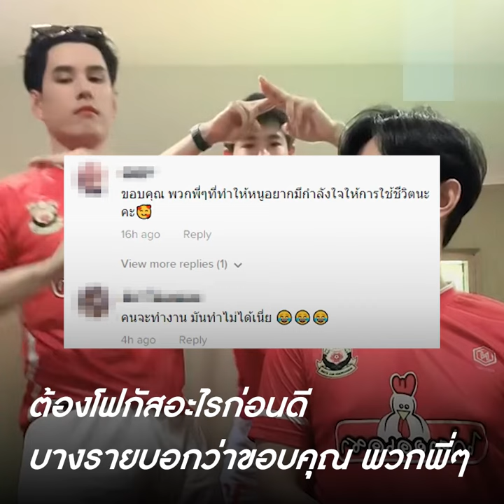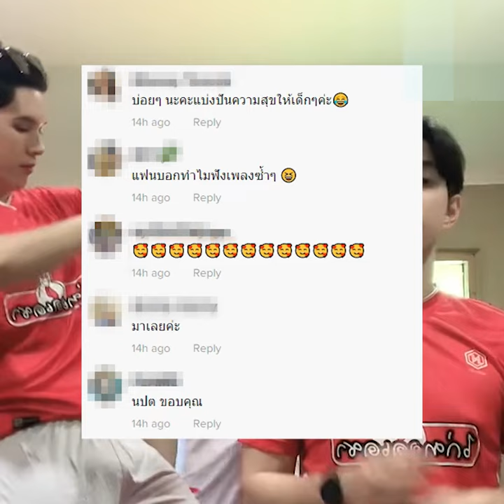คนจะทำงาน มันทำงานไม่ได้เนี่ย